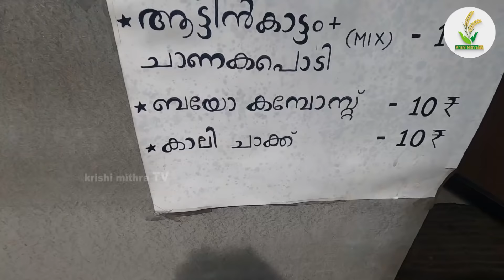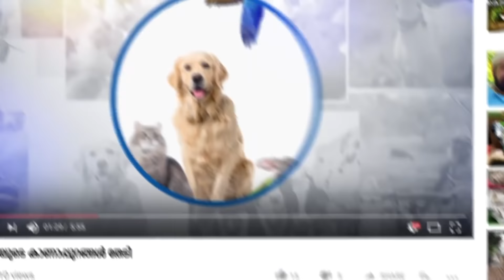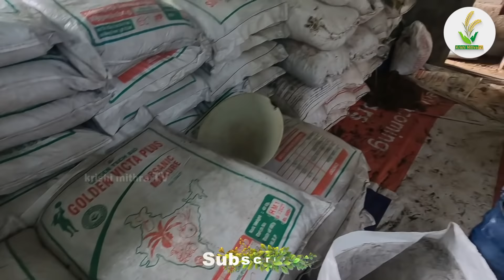കായ്ക്കാത്ത ചെടികളും മരങ്ങളും പൂത്തുലയും | വളങ്ങള്‍ കിലോ 5 രൂപയ്ക്ക് | SECRET FERTILIZERS FOR GARDEN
കേരളത്തിലെ ഏറ്റവും വിലകുറവുള്ള വളം ഷോപ്പാണിത് , വളം ആവിശ്യം ഉള്ളവര്‍ വിളിക്കേണ്ട നമ്പര്‍
PH.8714304039
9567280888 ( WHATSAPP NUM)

പരസ്യങ്ങള്‍ക്കായി വിളിക്കേണ്ട നമ്പര്‍
KRISHI MITHRA TV
Ph.7510930471